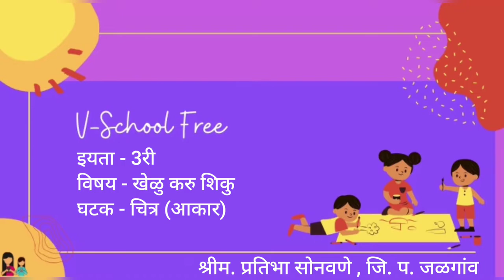3rd | खेळू करू शिकू | Chap 11 | चित्र | रेषांचा आकार | V5 | V-School